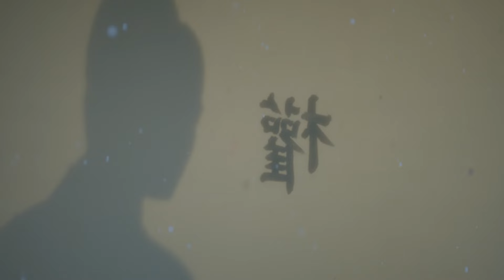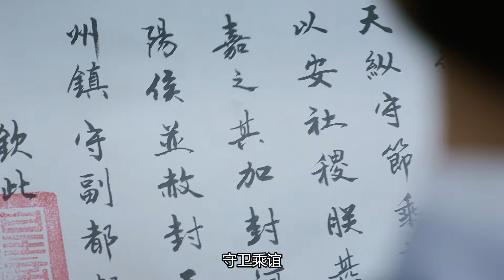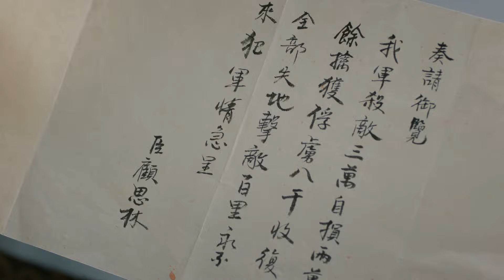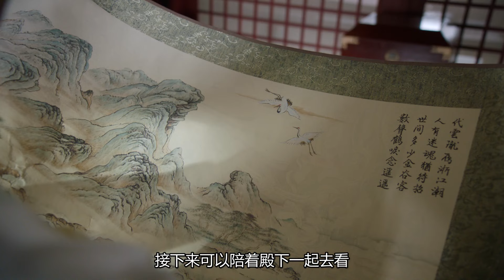EngSub《無悠渡》EP60（大结局）：復仇宮女遇上渴望愛情的太子，敏感的皇帝縱容外敵的入侵，背负千秋骂名......（罗晋 李一桐）